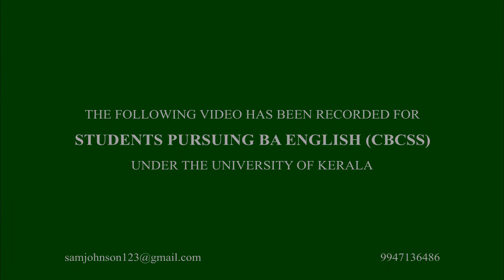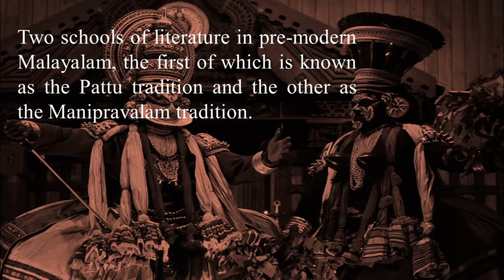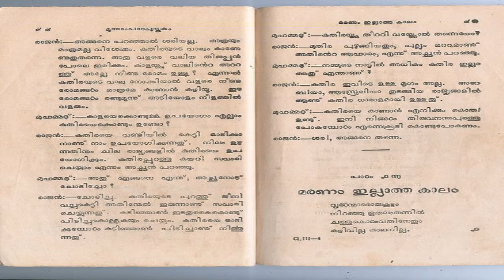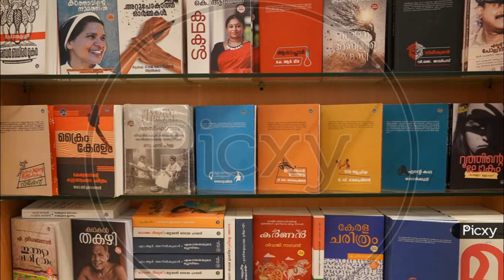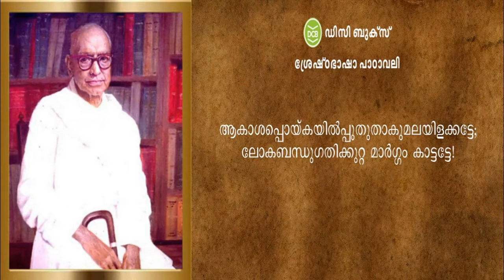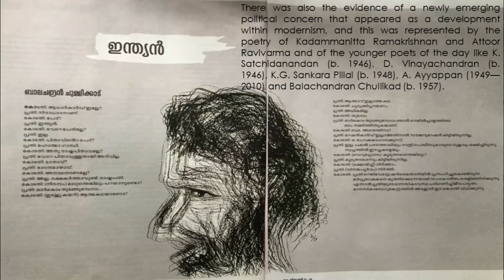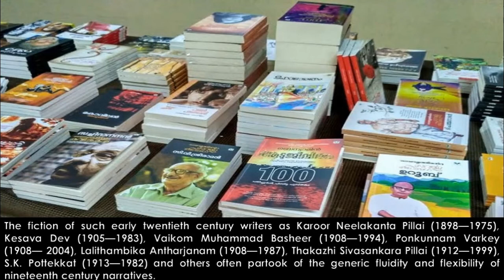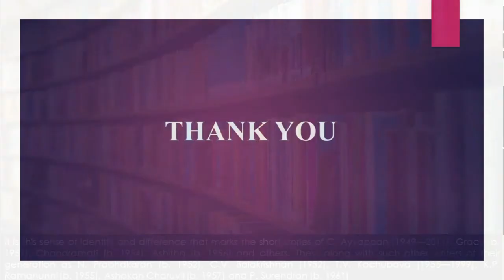A Short Introduction to Malayalam Literature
This video shall give you a brief understanding of the history, development and major writers of Malayalam Literature. This video is based on the syllabus of 20th Century Malayalam Literature, a core paper for study under BA English (CBCSS) degree programme of the University of Kerala.